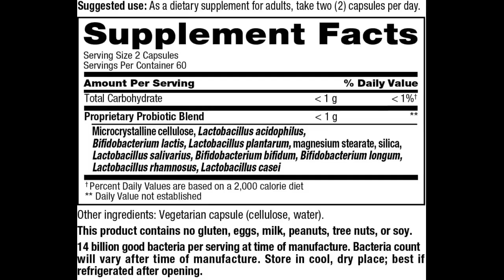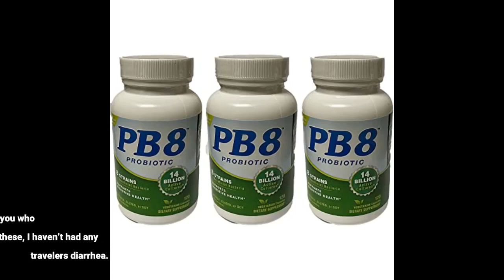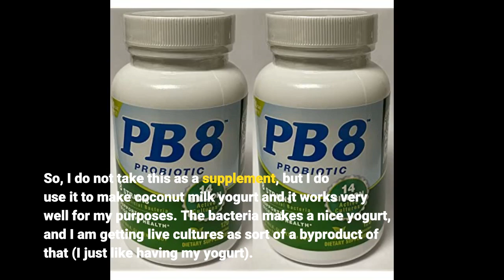Nutrition Now PB 8 Probiotic Acidophilus For Life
Nutrition Now PB 8 Probiotic Acidophilus For Life* Vegetarian Dietary Supplement for Men and Women, 120 Count Continue reading

2 - Delicious, Easy-To-Make Smoothies For Rapid Weight Loss, Increased Energy, & Incredible Health!